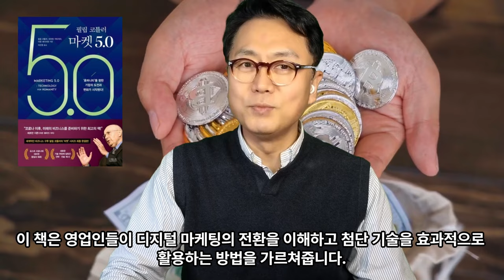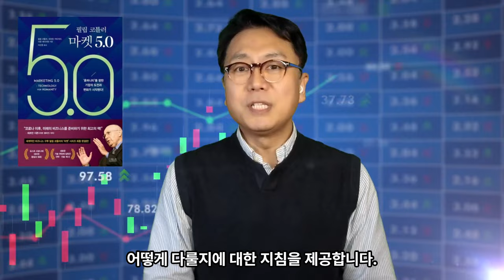오늘만 영업할 것 아니면 이 영상을 보세요. 마켓5.0